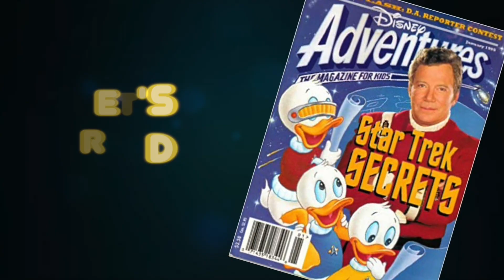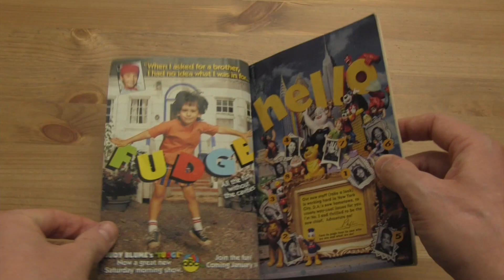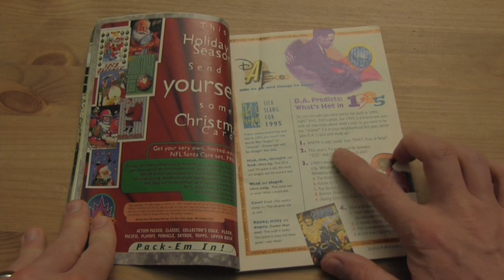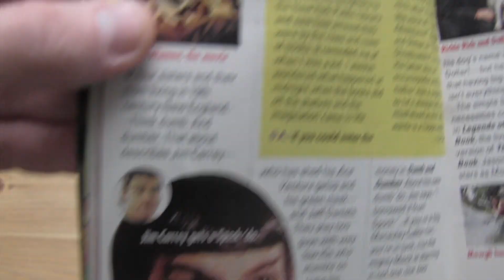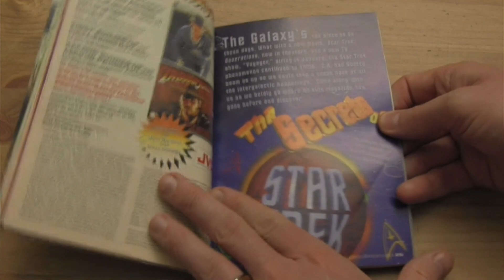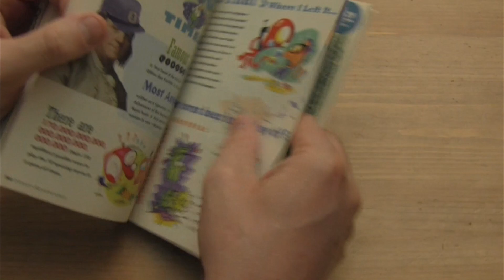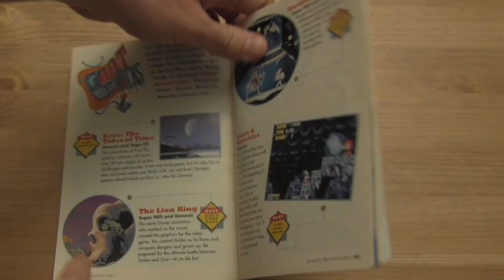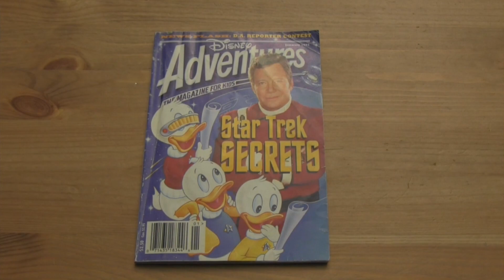Let's Read Disney Adventures Ep 1: Star Trek Secrets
I'm trying this new occasional series out where I look through and share with you an issue of Disney Adventures magazine. Today we're looking at the January 1995 issue: Star Trek Secrets, where the special feature section is on the current Trek of the Generations movie through Voyager.

I'm not sure how this turned out because it's hard to have an objective eye. Let me know if this interests you enough that you want some more.

Please like our page on Facebook for all the updates!